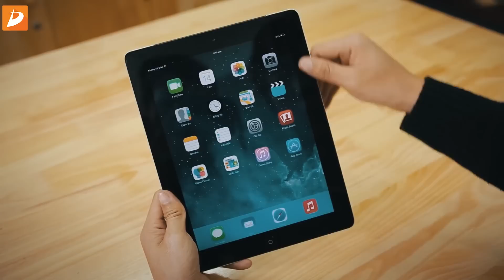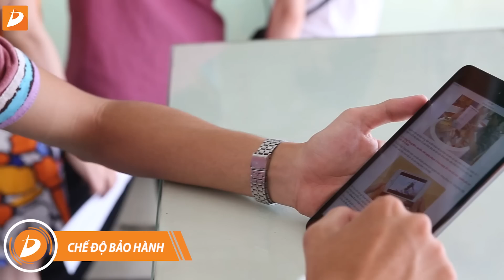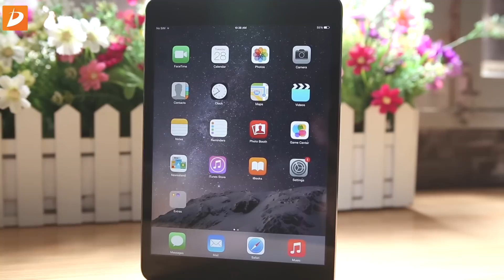5 Lý do nên mua iPad tại Di Động Thông Minh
5 lý do nên mua ipad tại Di Động Thông Minh sẽ được gửi tới các bạn qua Video này, để thấy được sự khác biệt và giải quyết những vấn đề thắc mắc của nhiều bạn về dòng sản phẩm iPad. Di Động Thông Minh cảm ơn và rất mong tiếp tục nhận được sự ủng hộ tuyệt vời từ tất cả các thượng đế.

- 5 lý do nên mua ipad tại di động thông minh
- Tiêu chuẩn chọn lựa ipad cũ, ipad qua sử dụng
- Phụ kiện ipad chính hãng
- Bảo hành ipad
- iPad giá rẻ nhất
- iPad giá hợp lý nhất
- Mua ipad ở đâu rẻ nhất
- Những lý do nên mua ipad

ipad mini,
ipad air,
ipad 4,
ipad 3,
ipad 2,
ipad mini wifi 16gb,
ipad 1,
ipad air 2 tinhte,
ipad air 2 review,
ipad air 2 vatvo,
ipad air 2 cell phones,
ipad air 2 gold,
ipad air 2 gaming,
a fake ipad,
ipad bi vo hieu hoa,
ipad beatbox,
ipad blue screen fix,
ipad band,
ipad bass guitar,
ipad books,
ipad bluetooth mouse,
ipad bias,
ipad blue screen of death,
ipad battery replacement,
ipad air 2 b,
ipad b,
ipad cake,
ipad commercial,
ipad cover,
ipad camera,
ipad code,
ipad car mount,
ipad connect to tv,
ipad charger vs iphone charger,
ipad chopping board,
ipad cover diy,
ipad mini c,
ipad c,
ipad air 2 c,
ipad drum,
ipad drum cover,
ipad drawing,
ipad dance,
ipad dj,
ipad drop test,
ipad disabled,
ipad dj mix,
ipad dfu,
ipad drop test from space,
canon in d ipad,
ipad air 2 d,
mes coques d'ipod,
coup d'ipad,
coque d'ipad,
plus d'ipad,
mes coques d'ipad mini,
ipad đàn tranh,
đánh giá ipad mini,
đánh giá ipad air 2,
đập hộp ipad air 2,
đánh giá ipad mini 2,
đánh giá ipad mini 3,
đánh giá ipad air,
đập hộp ipad mini,
đập hộp ipad air,
đánh giá ipad mini retina,
ipad emulator for windows 8,
ipad evolution,
ipad education,
ipad ellen,
ipad easter eggs,
ipad emulator,
ipad emulator for pc,
ipad external hard drive,
ipad external monitor,
ipad emulator for windows 7,
ipad e ipad mini,
ipad e,
e thinker ipad mini keyboard,
ipad ereader,
iphone e ipad,
o que e ipad,
ipad e teclado,
ipad'e whatsapp,
ipad dodo e fabio lemos,
ipad e müzik atma,
ipad guitar,
ipad game,
ipad garageband,
ipad guitar cover,
ipad guitar solo,
ipad green screen,
ipad guitar cover avenged sevenfold,
ipad guided access,
ipad guitar effects,
ipad games free,
g form ipad case drop,
g tool ipad,
g-form ipad case,
ipad air 2 g,
g form ipad,
ipad hack,
ipad hologram,
ipad history,
ipad head girl,
ipad hard reset,
ipad hdmi,
ipad holder,
ipad head unit,
ipad hardshell camo case,
ipad headrest mount,
ipad mini vs h&k mp7,
ipad is disabled,
ipad introduction steve jobs,
ipad is disabled connect to itunes,
ipad ios 8.3,
ipad injustice gods among us,
ipad is disabled how to unlock,
ipad is disabled how to fix,
ipad instruments,
ipad in education,
ipad ios 9,
i forgot ipad password,
ipad keyboard shortcuts,
ipad kids,
ipad keynote,
ipad keyboard,
ipad keyboard case,
ipad keyboard case review,
ipad kodi,
ipad keeps rebooting,
ipad kiosk,
ipad keeps restarting,
k&m ipad,
ipad air 2 k,
k&m ipad stand,
ipad launchpad,
ipad lock,
ipad launchpad tutorial,
ipad looping,
ipad lighting,
ipad lenovo,
ipad launchpad cover,
ipad launch,
ipad locked with passcode,
ipad locked with icloud,
l'ipad,
deballage de l'ipad air 2,
l'ipad air 2,
l'ipad air,
test de l'ipad air,
activer l'ipad,
test de l'ipad air 2,
test de l'ipad mini,
deballage de l'ipad air,
déballage de l'ipad air 2,
ipad magic,
ipad mini retina,
ipad mini 2 tinhte,
ipad mini 3 tinhte,
ipad mini 3 cell phones,
ipad m,
m audio ipad,
ipad nexus 9,
ipad new,
ipad not charging,
ipad not turning on,
ipad nano,
ipad not charging when connected to pc,
ipad note taking,
ipad not connecting to itunes,
ipad not connecting to wifi,
ipad new 2015,
ipad onenote,